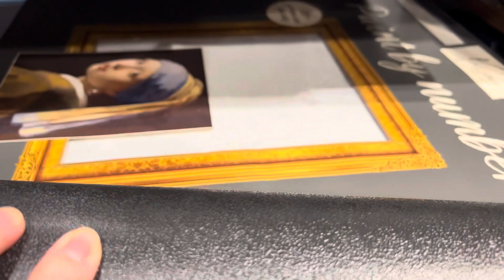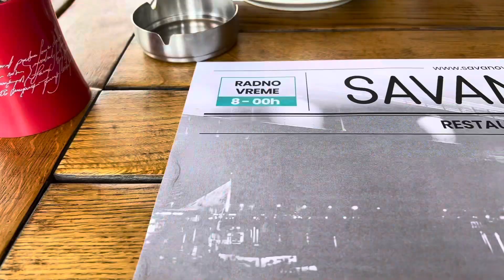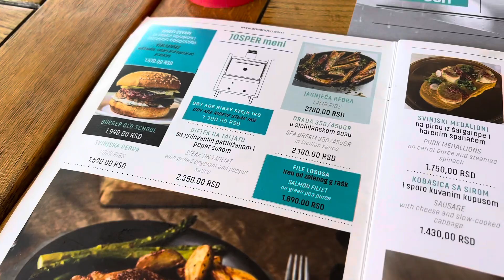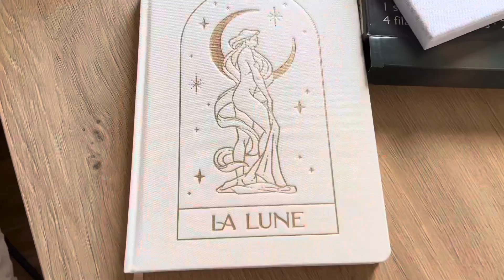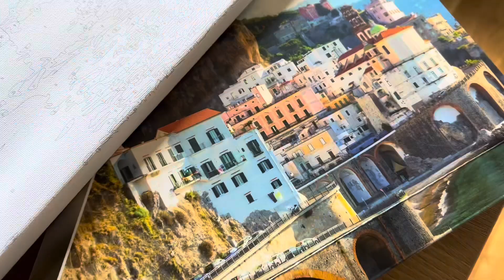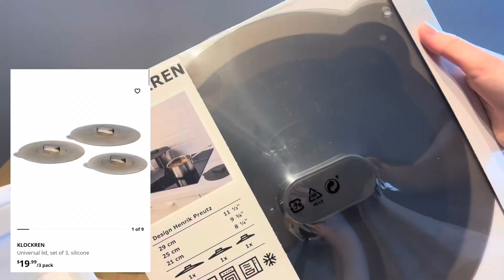Прогулка по набережной в Белграде, ресторан, покупки из книжного магазина и IKEA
Видео о жизни в Сербии. В этот день мы посетили район Белград на воде, зашли в торговый центр Галерея в Белграде, купила кое-что интересное в книжном магазине, прогулялись по набережной, посетили уютный ресторан прямо у воды. Также в видео показываю свои покупки из IKEA.

Покупки из IKEA:
Стол TROTTEN Podesivi radni sto, bež/bela, 160x80 cm арт. 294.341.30
Сковорода IKEA 365+ Tiganj, nerđajući čelik/neprianjajući sloj, 28 cm арт. 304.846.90
Кастрюли ANNONS Set za kuvanje, 5 del., staklo/nerđajući čelik арт. 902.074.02
Крышки KLOCKREN Univerzalni poklopac, 3 kom., silikon арт. 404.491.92

Покупки из книжного магазина Knjizare Vulkan:
Кружка Solja WHITE W KILBURN арт. 379565